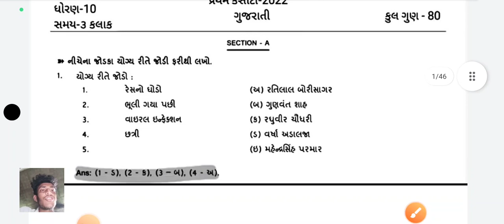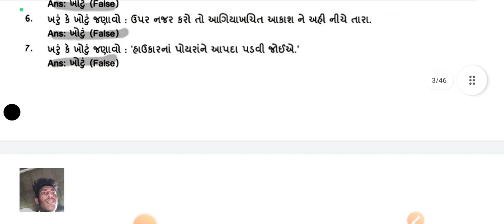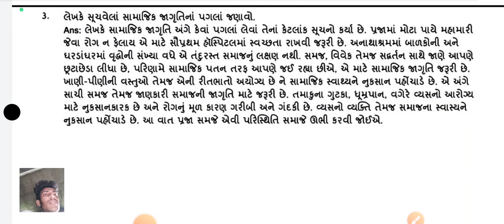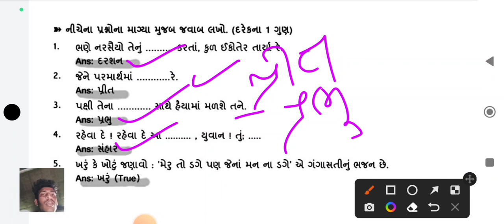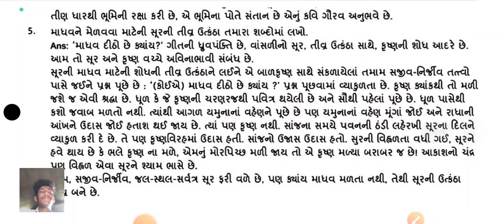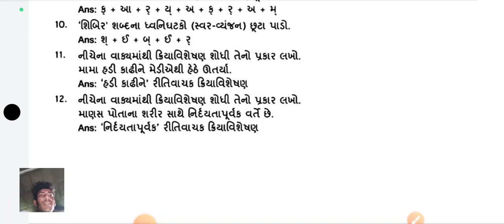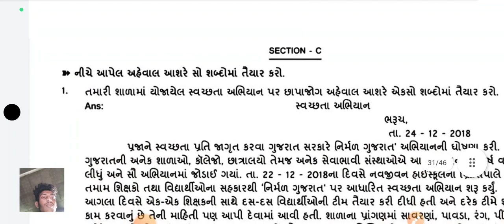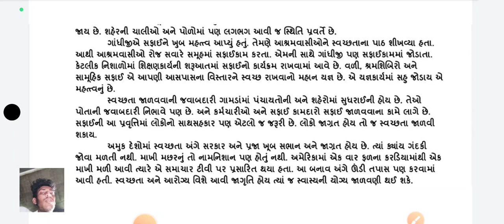Std 10 Gujarati First Exam Paper Solution 2023 | Dhoran 10 Gujarati Pratham Pariksha Paper Solution